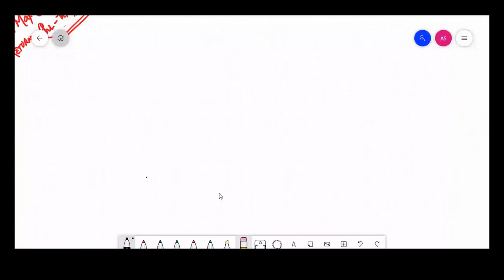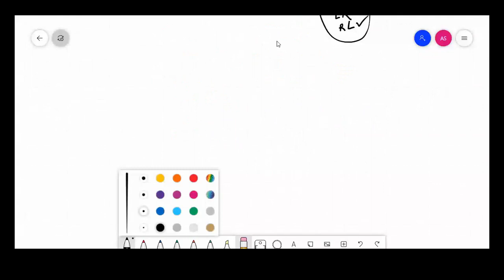AVL Tree: Insertion, Rotations in Hindi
AVL Tree Rotations
LL Rotation
RR Rotation
LR Rotation
RL Rotation
AVL Tree insertion